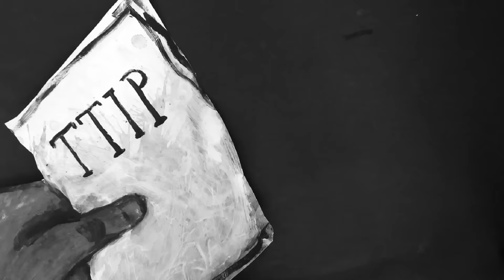Ikivirhe - Silmälasikäärme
KARAOKE:
Alexander
 twiittaa ja käy lenkillä
Alexander
 tekee tuhojaan ministerin penkillä
Nuorekas ja rikas
Pulleiden porsaiden ruhtinas

Sininen ruiskukka
Hänen merkkinä on
Meidät perii kohta hukka
Ja kuilu pohjaton

Karkuun et voi juosta
Hän on loistava triatlonissa
Hän on loistava kaikessa
Pian olet hänen hampaissa

Käärmeet ja lepakot taas polvistuu
Arkadianmäen Nosferatu.